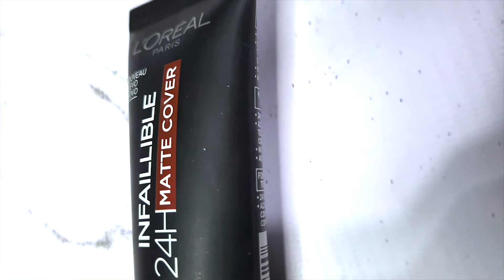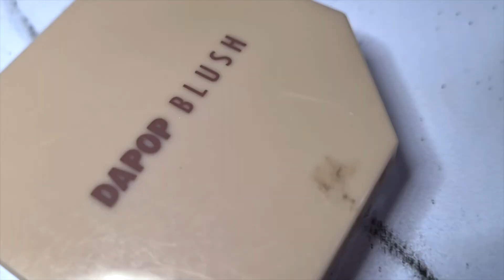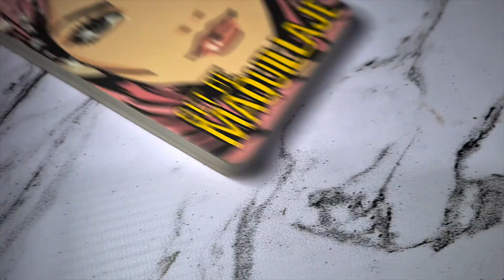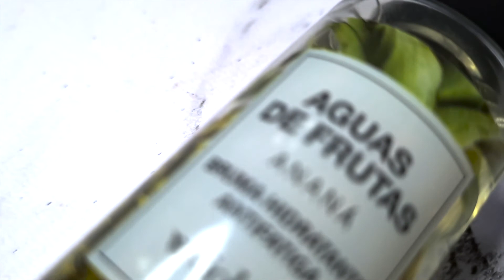MIS FAVORITOS DE MAKEUP 2020 ❤️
Hola gente linda!!
Hoy les comparto mi video de productos favoritos de este año y ademas como es el ultimo video del año les quiero desear que tengan un SUPER BUEN COMIENZO DE AÑO!!!

▷ M E N C I O N  A D O S:
Primer neutralizador

Paleta dapop 03 de 10 sombras

Cámara celular Galaxy S20
Aro de Luz RING UNIVERSO
Edito con Adobe Premiere Pro cc 2018